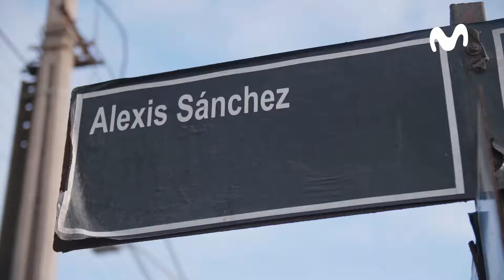Movistar Fibra Optica Tocopilla 2018